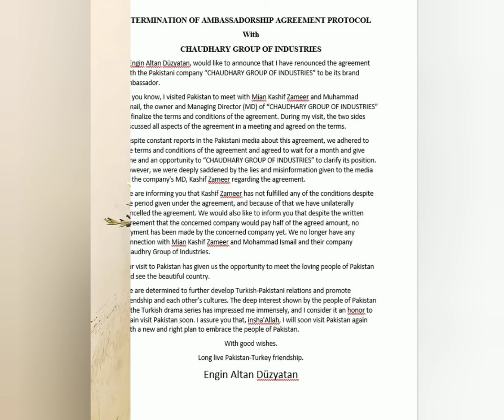Engin Altan Duzyatan Officially Cancelled Agreement With Kashif Zameer by glamour and world infor..